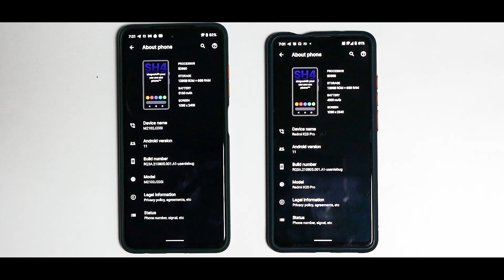Shapeshift os for k20 pro and x3 pro coming up wirh a live stream today 🔥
Dual shapeshift madness with a live stream coming up 🔥🔥🔥🔥

Hit join button to support PhoneOps. Amazing perks and exciting content.